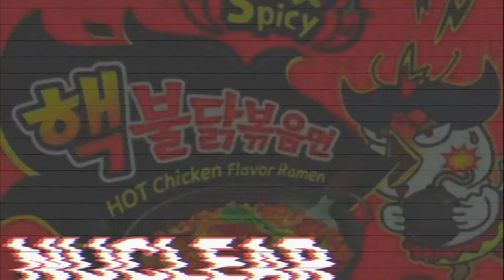핵불닭볶음면 // NUCLEAR SPICY NOODLE CHALLENGE!! (ft. Pastor Pai)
Trying the Nuclear Spicy Noodles for the first time ft. ma dad!
I'm dying...